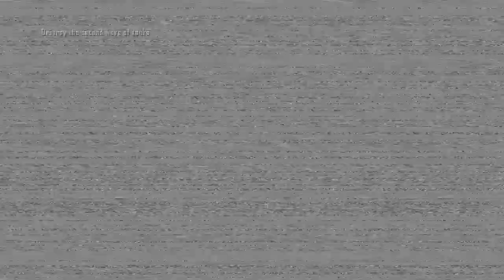Call of Duty Black Ops 2 - Mission 1: Pyrrhic Victory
Call of Duty Black Ops 2 - Gameplay Part 1
Mission 1: Pyrrhic Victory...